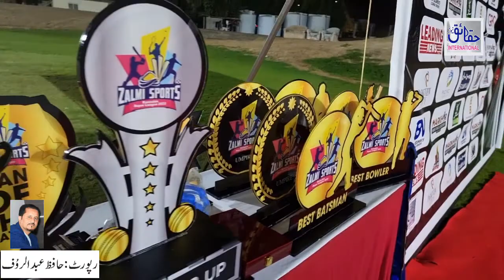ذلمی کرکٹ ٹی 20 کرکٹ ٹورنامنٹ اختتامی تقریب۔ٹرافی گرینز کے نام۔مہمان خصوصی غلام عباس بھٹی تھے۔